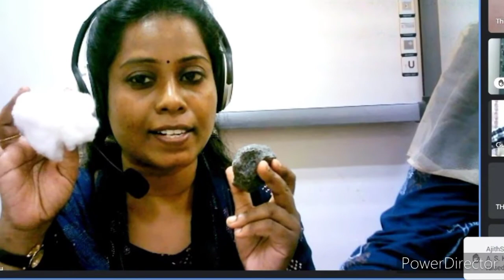CUBS AND BULBUL 2021 KENDRIYA VIDHYALAYA PONDICHERRY